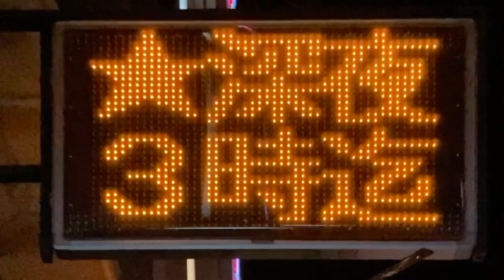広告用の電光掲示板 TOWA製 千福寿司(長崎県佐世保市島地町２−３) その1